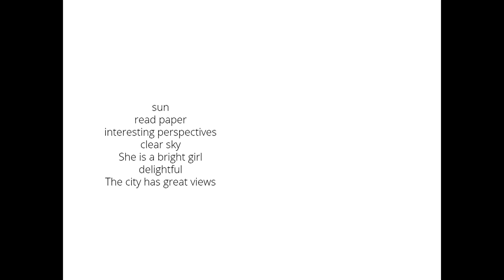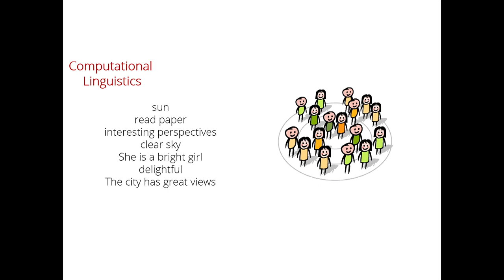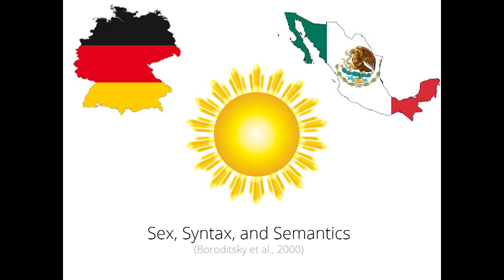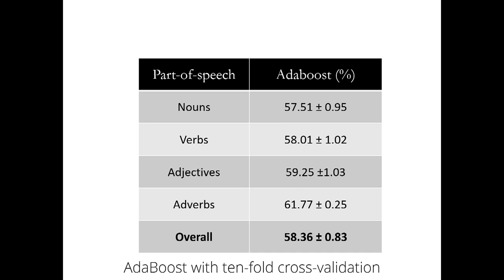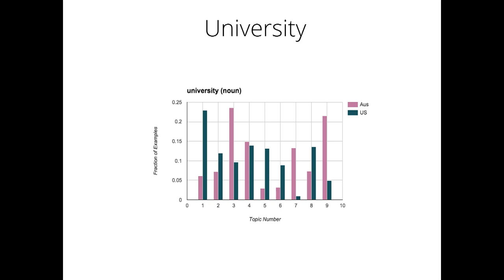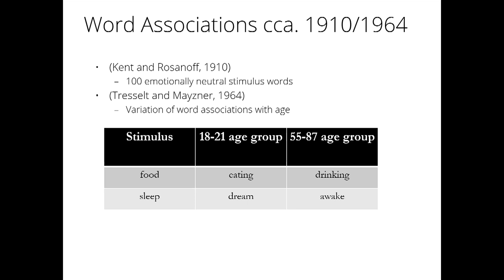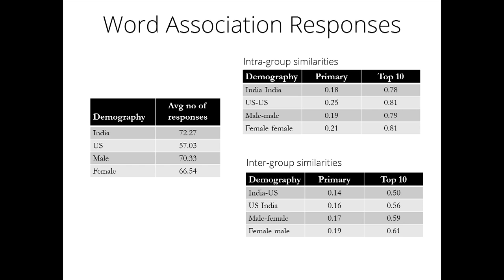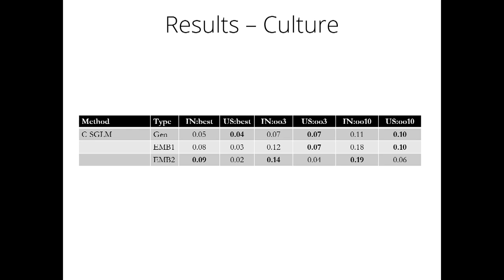People-Centric Language Computing: A Conversation on Artificial Intelligence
Dr. Rada Mihalcea is the Janice M Jenkins Collegiate Professor of Computer Science and Director of the Artificial Intelligence Laboratory at the University of Michigan College of Engineering.